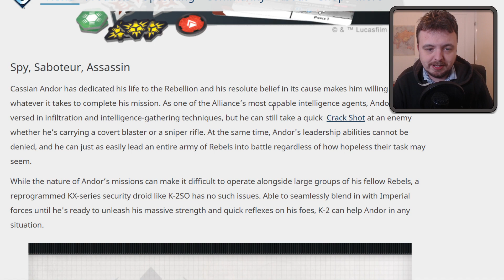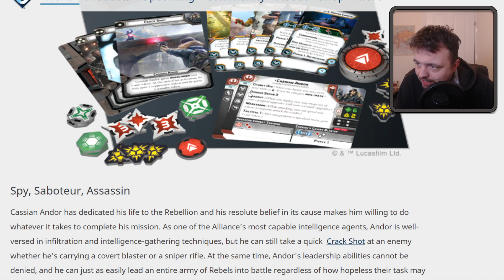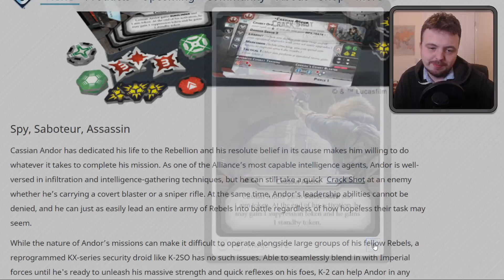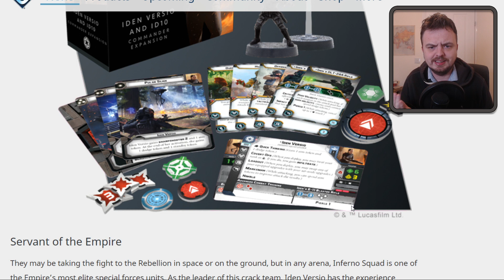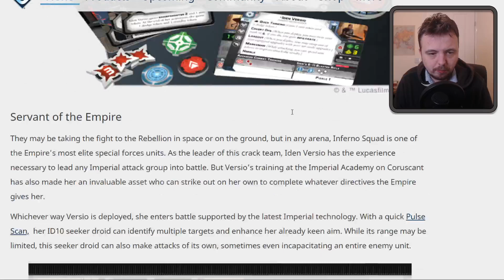Legion - Cassian / K-2S0 AND Iden / ID10 Revealed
Buy hobby stuff from here and directly support us! Thanks.